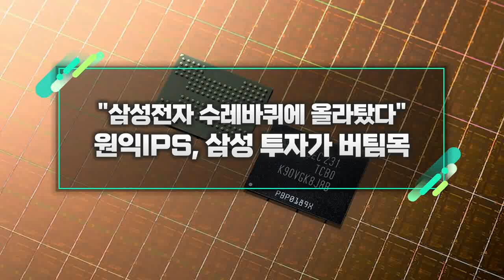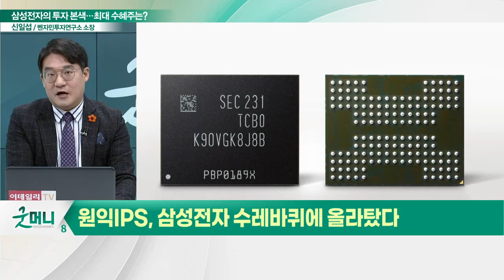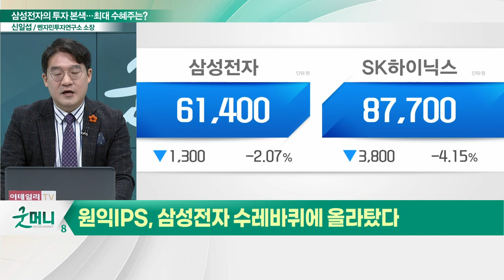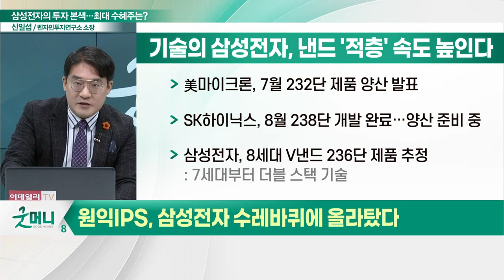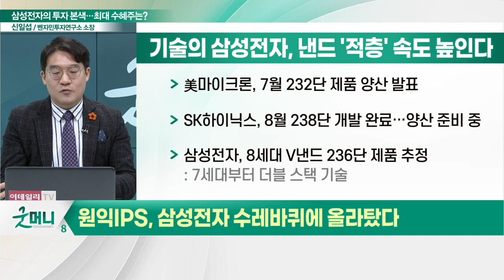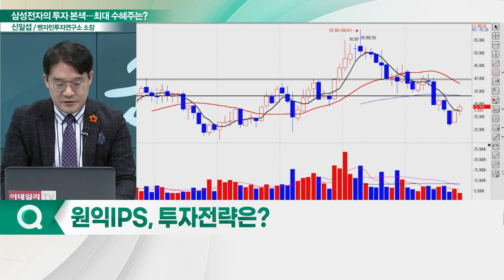원익IPS, 삼성 투자가 버팀목... "삼성전자 수레바퀴에 올라탔다"_신소장의 시그널 (20221118)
원익IPS(240810), 삼성전자 수레바퀴에 올라탔다
- 삼성전자, 시장 침체에도 '초격차' 진격
- 세계 최고 용량 '1Tb 8세대 V낸드' 양산
- 데이터 입출력 속도, 7세대 V낸드 대비 1.2배 향상